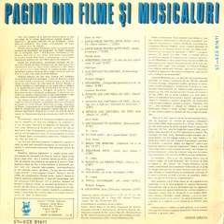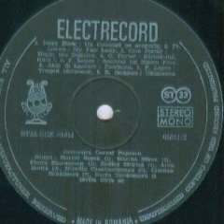Iov Marcel Rosca-Bine e la tara (din "Un violonist pe acoperis")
Muzica(Music): Jerry Bock
Text romanesc(Romanian lyrics): Cecilia Silvestri
Orchestra Cornel Popescu